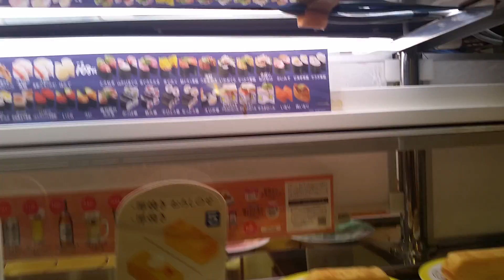Here Comes The Sushi Train!